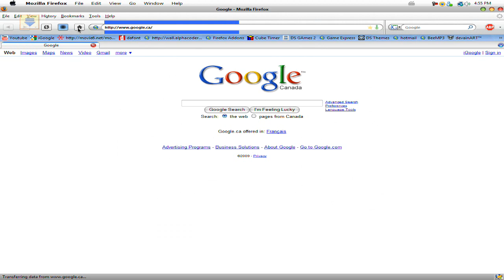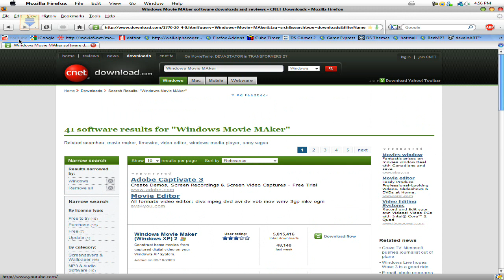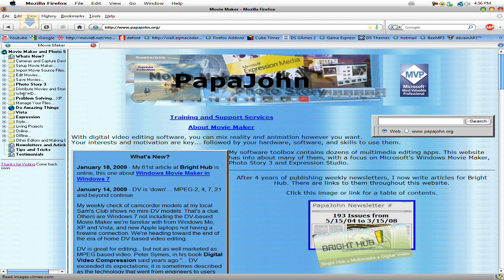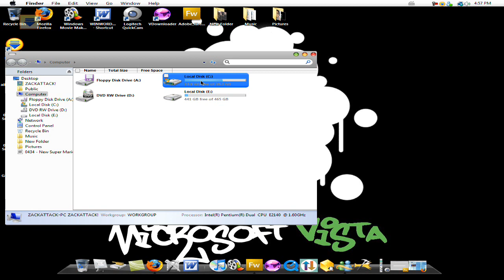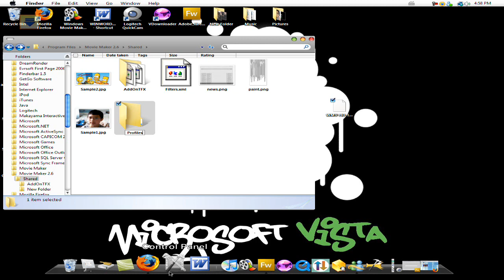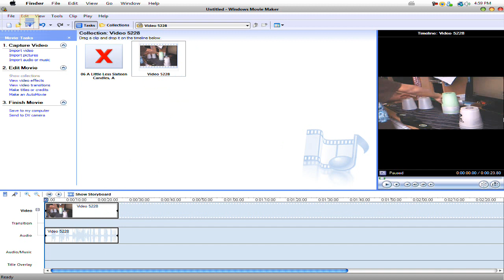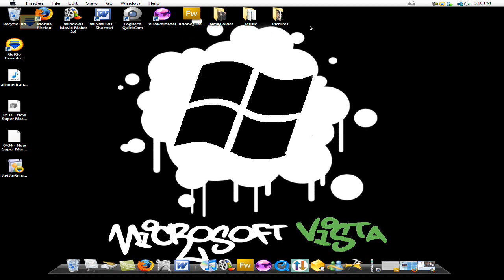How to get "Watch in HD" with Windows Movie Maker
LINKS